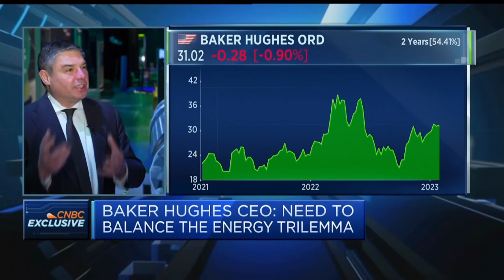Oil and gas industries are back, says Baker Hughes CEO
Lorenzo Simonelli, CEO of Baker Hughes, joins CNBC for an exclusive interview at this year's Baker Hughes conference and what he foresees for the gas and oil sector in 2023.